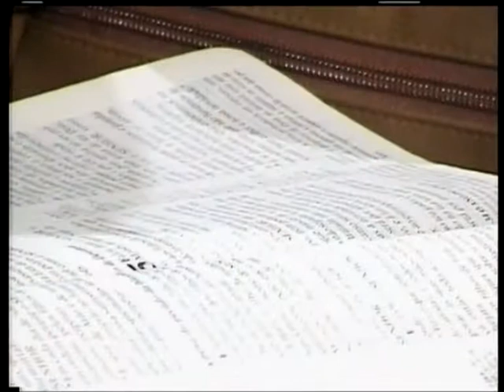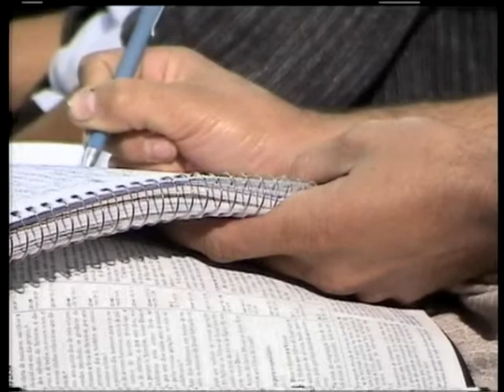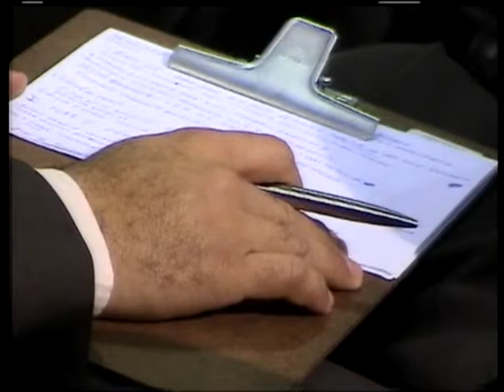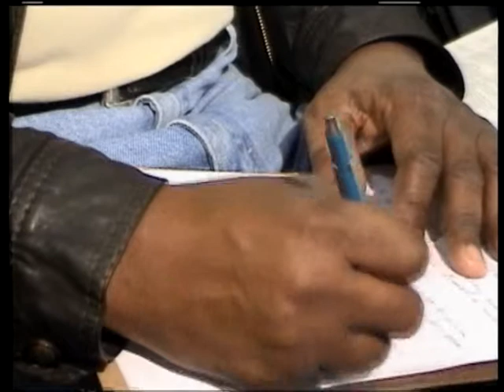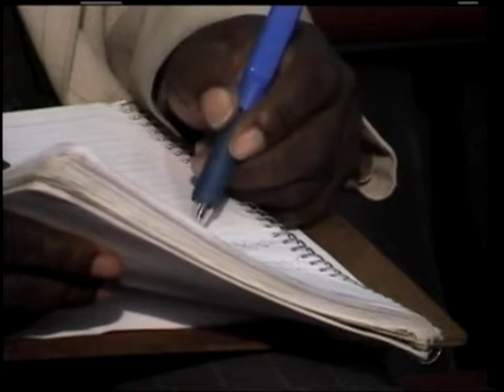МЕБИ Айра Брауэр "Мессианская еврейская жизнь и практика" Урок 5